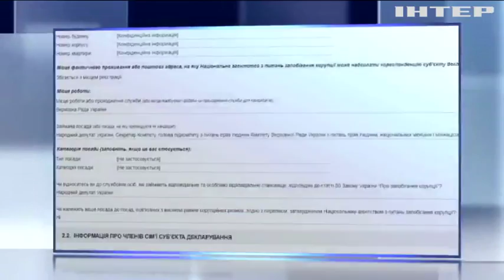Рабинович присматривает участок на Карибах за $12 миллионов